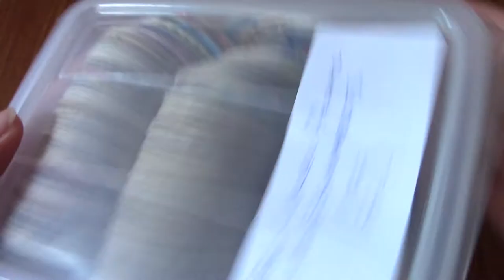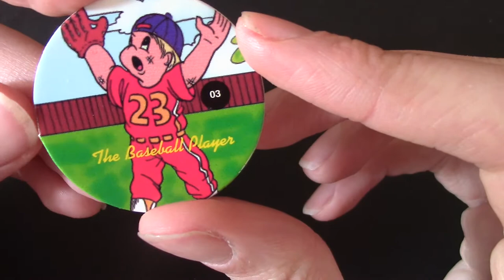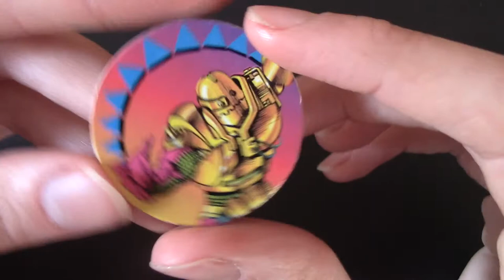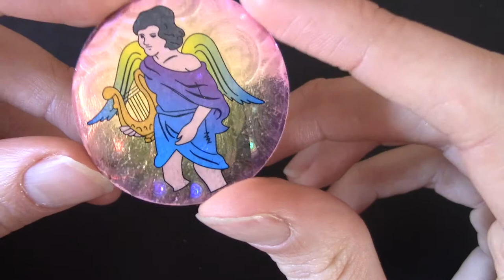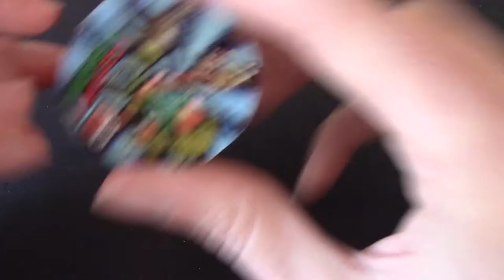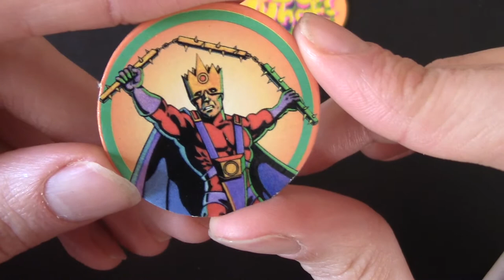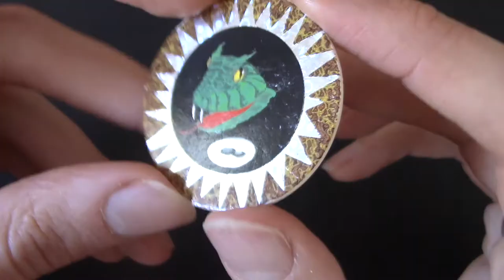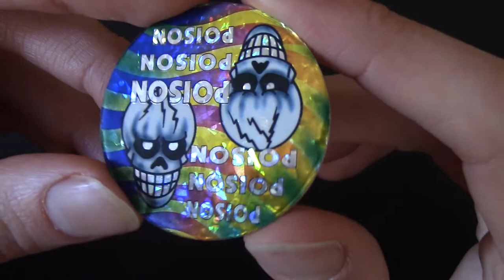PogToise: A Look At Some POGs (Part 2)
Time to follow up that last round of POGs with some more. This time there's like twice as many and they're... they're something.

Social Media